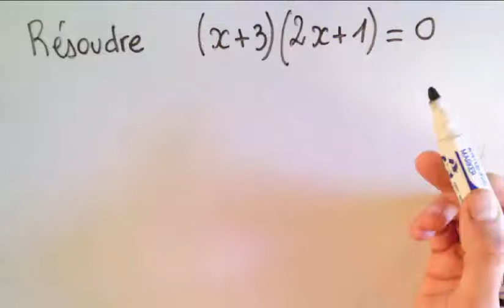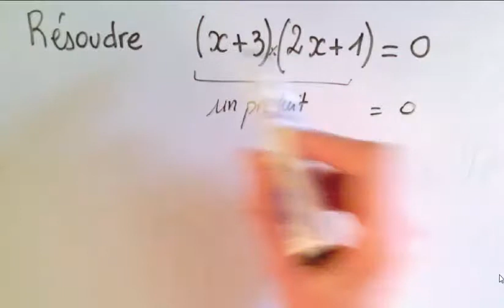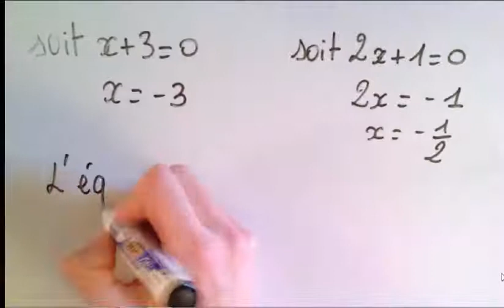equ pdt nul